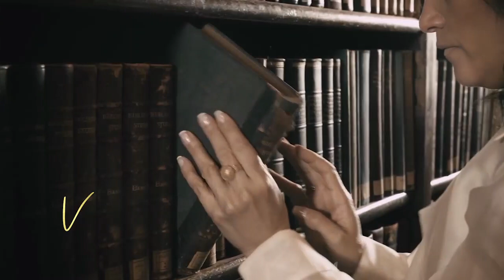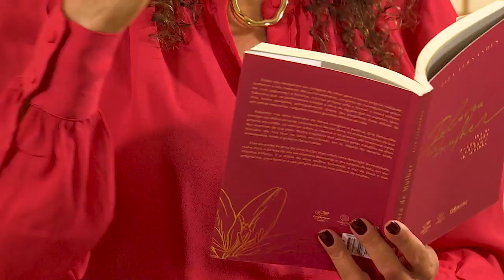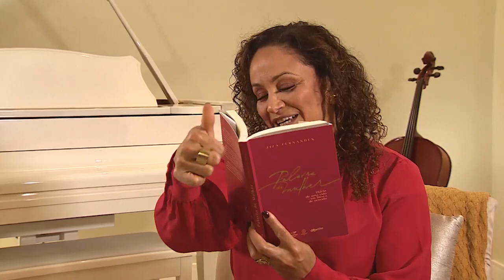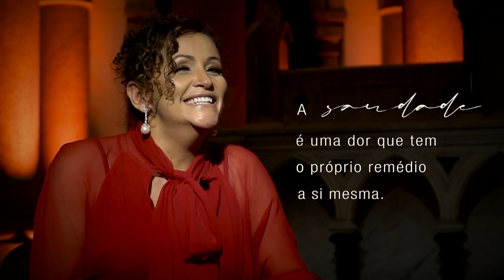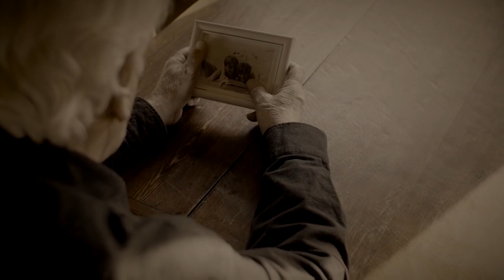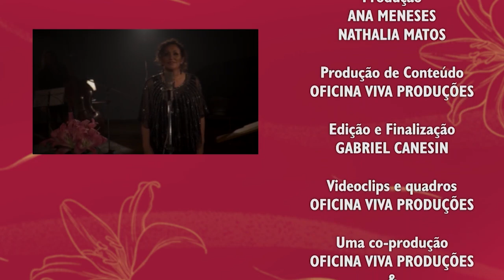Ziza Fernandes | Leveza Feminina Arquivo Especial #35 | Dizer a verdade ou disfarçar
Gostou do conteúdo? Compartilhe e deixe seu comentário no vídeo. Tudo isso é um grande apoio para novos conteúdos!